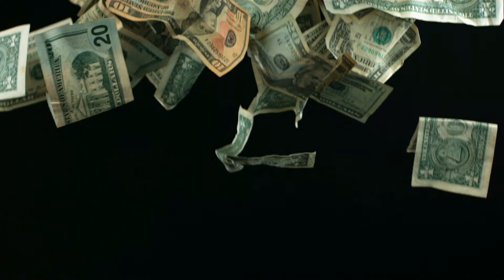Bath,boots,wetkook..Білі високі лакові ботфорти до верху стегна та одязі купаюсь ванні.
На мочення  одягу взуття.Білі високі лакові ботфорти до верху стегна,довжиною 80 сантиметрів.Зимова куртка,джинси білі.